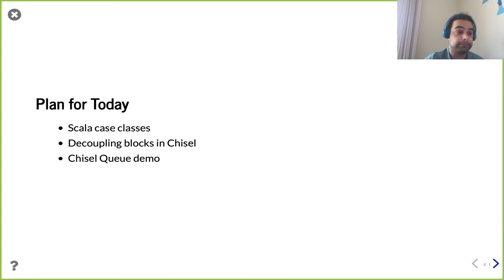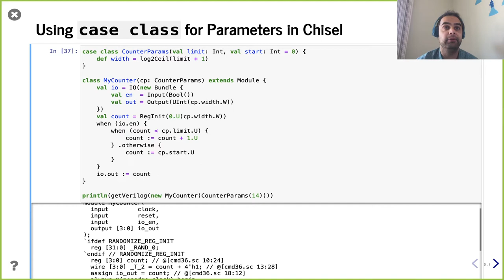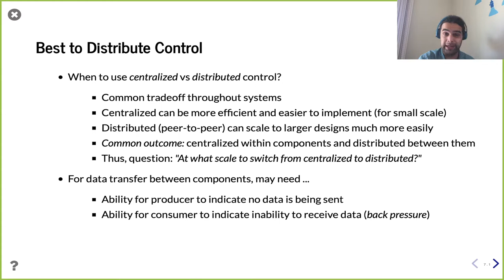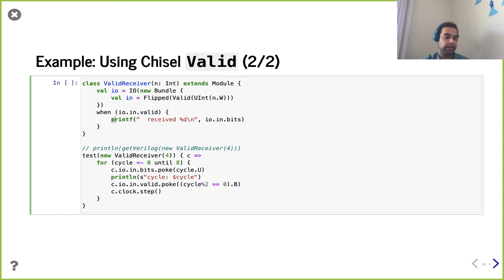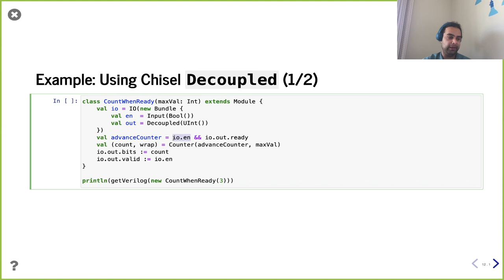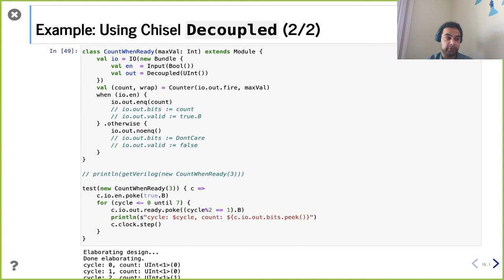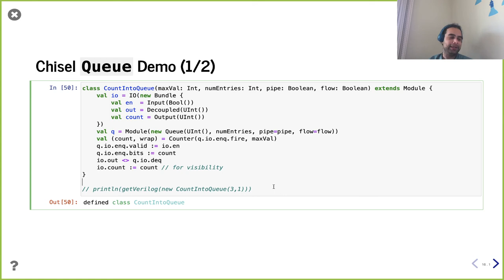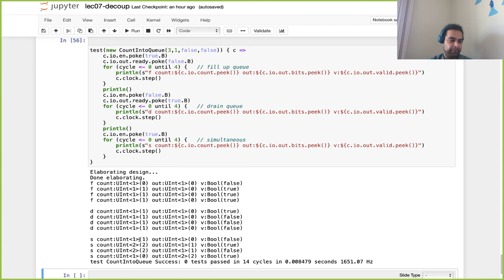Lecture 7 - Decoupling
CSE 293 - Agile Hardware Design, Spring 2021, UC Santa Cruz